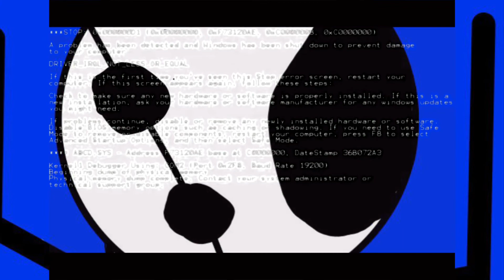Lose? I rather win! Pulis Gamer: Triple draft 2022 Challenge Part 1 from Clash Royale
Hi. This is the triple challenge draft 2022 part 1 from Clash Royale. Enjoy watching it! :)

Important information: I will be going for a vacation for a week. This channel will not upload any videos for a week. And this will be the second last video before I go for vacation.